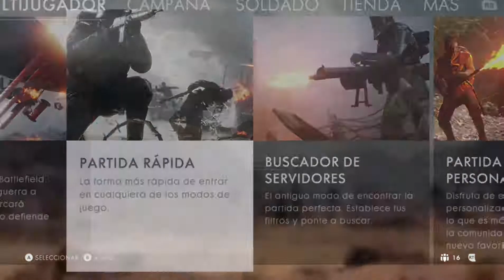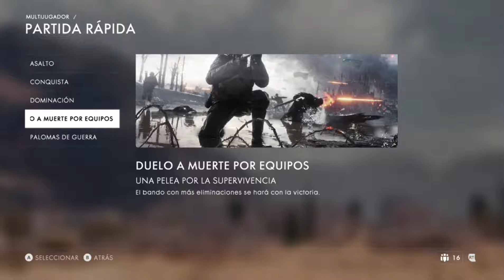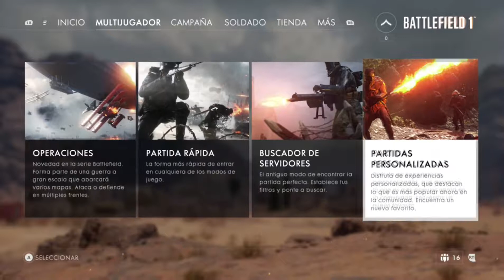Todas las armas que tiene Battlefield 1 en resumen de que desbloquear en campaña o multijugador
Ve la información de las armas, modos multiplayer, medallas, codex, placas de identificación, etc.
Todos Somos Gamers pagina de Facebook
PÁSENSE POR ESTOS CANALES:

paginas alternas de GOOGLE + :
-nombre de la pagina
Video Games universe of memes, videos publico en ingles
Marvel & DC photos, videos and memes to fans publico  en ingles
CINE Premiere Addicts Fans  publico  en ingles
- nombre de la pagina - DRAGON BALL Z, GT, AF and video games publico en ingles
-nombre de la pagina MINECRAFT fotos y videos fans MX publico en español.
la pagina es
GTA 5 MX pagina para fans, publico en ingles
la pagina es
CALL OF DUTY all games publico  en ingles
la pagina es
 HALO and all your games publico  en ingles